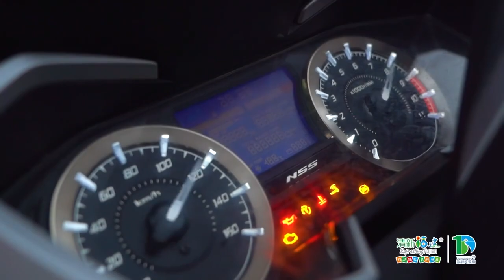Riding in Fujian:Ride a motorcycle and enjoy the No.1 Binhai Scenic Road!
好看的风景，好玩的体验，好吃的美食哪里找？骑上机车，一起畅玩1号滨海风景道！骑游福建 where can I find beautiful scenery, interesting experience and delicious food?